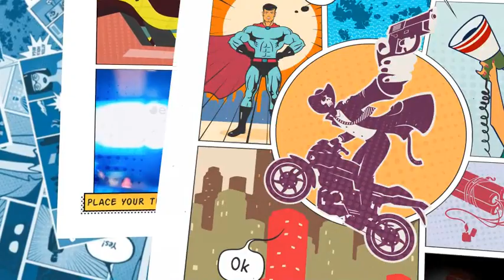Comic Slideshow 21458557 Videohive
After Effects Version CS5.5 | No Plugins | 3840x2160 | 140 Mb

Slide Show Retro Comics! 20 Slides 10 Pages. Text and Comment For Each Slide. Easy to Use! Easy Edit!

20 Slides
Modular Structure
Ultra HD
No Plugins